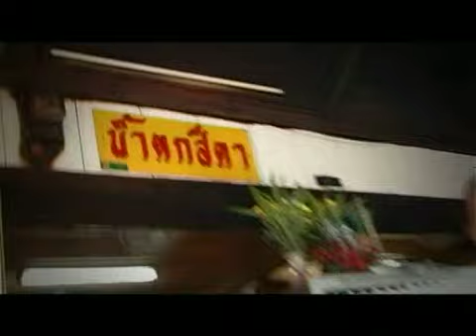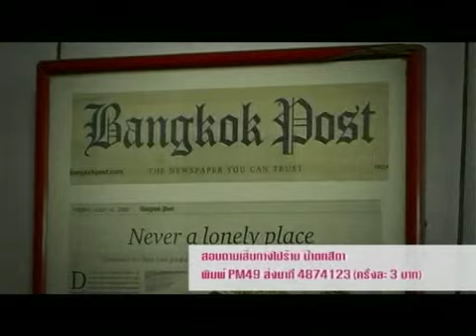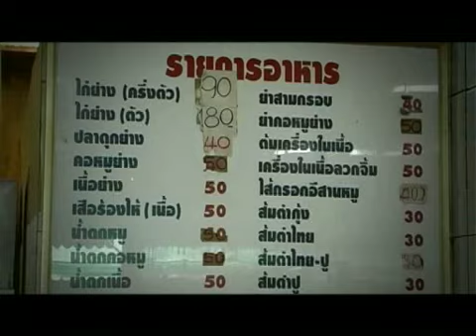Pukmud_EP14_1/2